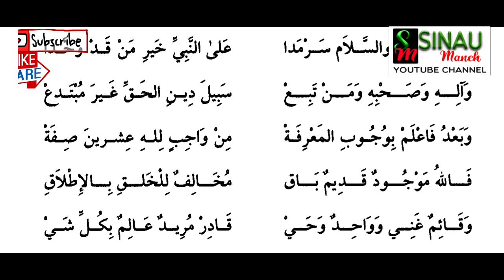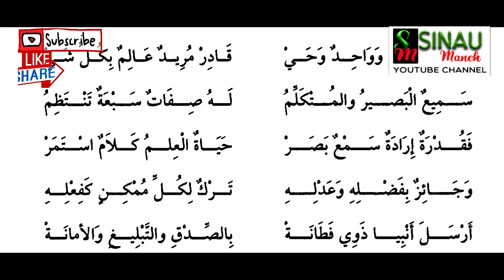GUS BAHA' NGAJI KITAB TAUHID AQIDATUL AWAM BARENG (PART 1)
NGAJI KITAB TAUHID AQIDATUL AWAM - GUS BAHA (PART 1)

KH. AHMAD BAHAUDDIN NUR SALIM

NADZOM DAN TERJEMAH KITAB TAUHID AQIDATUL AWAM

Kitab Tauhid yang ringkas namun sangat penting diketahui oleh orang awam dalam memahami tauhid dan hal-hal yang berkaitan dengan islam.

Kitab yang dikarang oleh Al-Allamah Sayyid Ahmad Marzuqi Al-Maliki Al-Makki ini bukanlah sembarang kitab, kitab ini didapatkan langsung dari rasulullah dalam mimpinya, dan langsung rasulullah mengajarinya. Maka sudah seyogyanya kita memahami dengan baik sehingga menjadi keyakinan kita. Belajar islam yang benar dimulai dari tauhid yang benar.